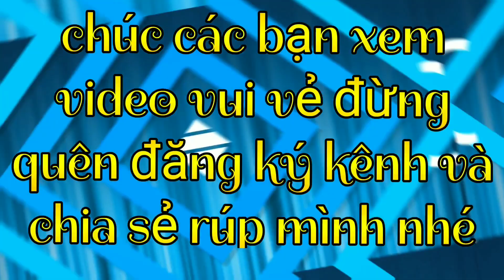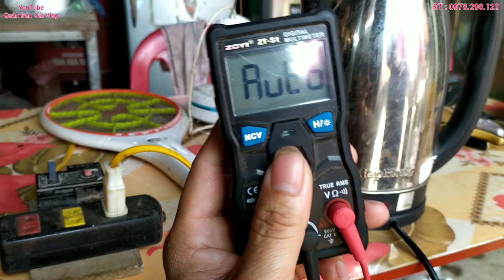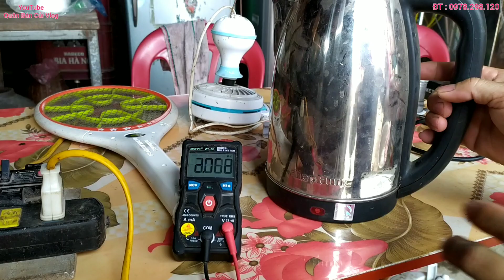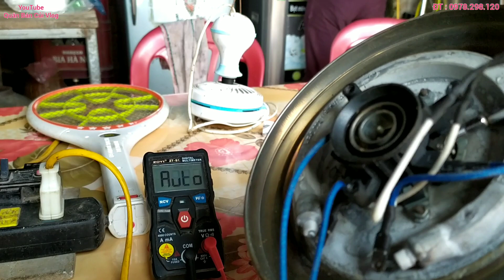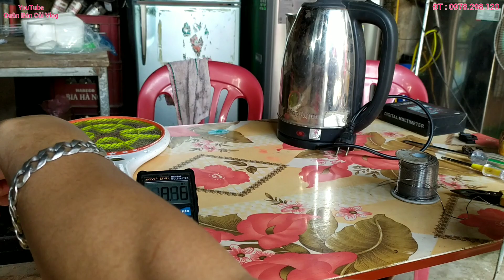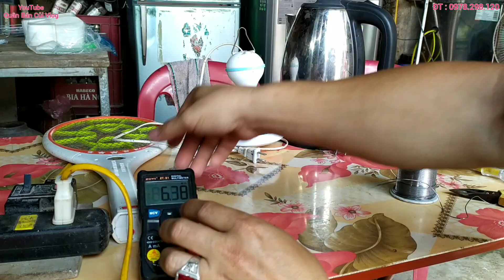hướng dẫn tự sửa ấm siêu tốc quạt màn vợt muỗi đơn dản 簡単な自己修復暖かい電気極細蚊帳ファンの説明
mình hướng dẫn các bạn tự sửa ấm siêu tốc tại nhà rất rễ hay xem video và làm theo nhé
youtube : THƯƠNG HIỆU LỤC NGẠN TV